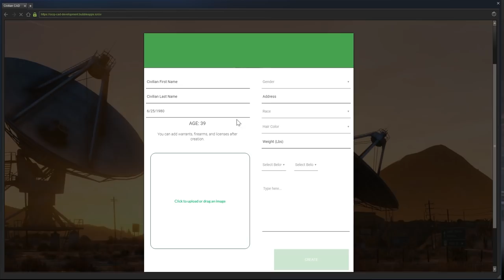RUMPO RACING! (Criminal) OCRP #76 | 10-8 Gaming!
Computer Specs *at time of recording*:
8Gb DDR4 2400MHz RAM
Zotac Nvidia GTX 1080 TI Blower 11GB GPU
120Gb SSD + 3.5TB HDD

Suggestions?